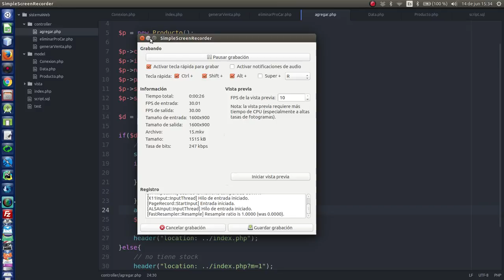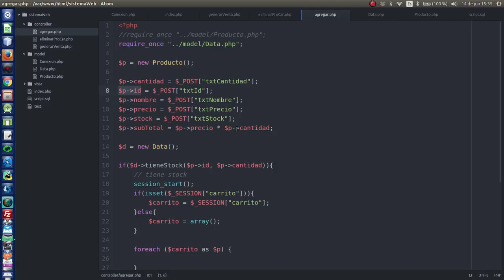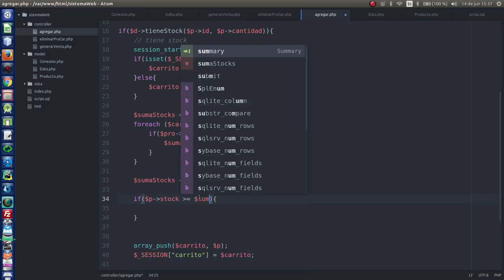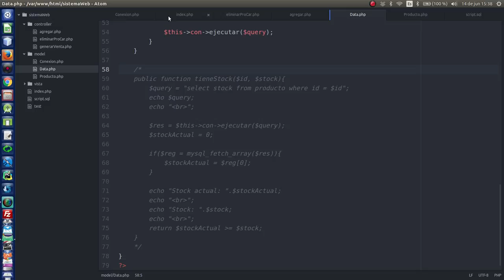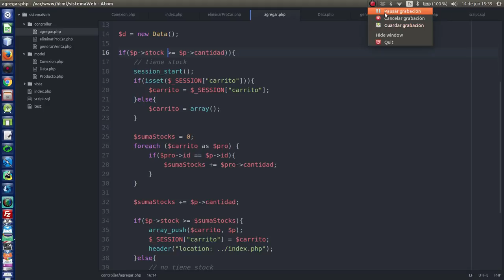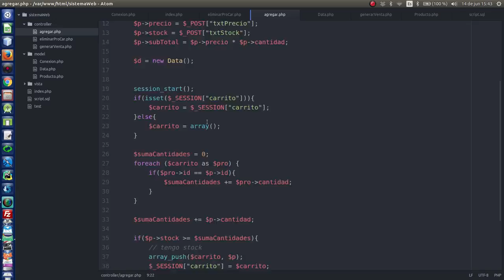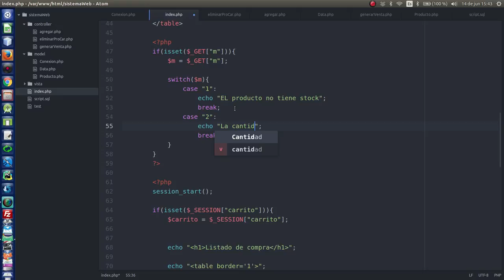15.- [Sist. venta PHP y MySQL] Validando el stock [2]